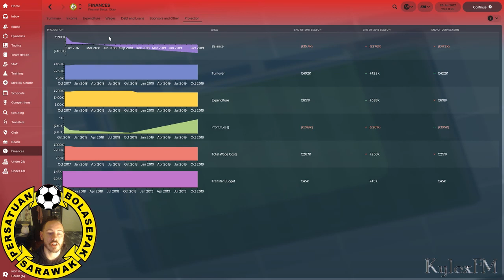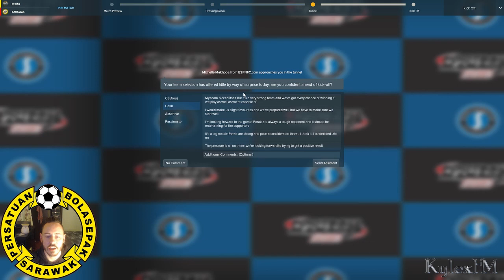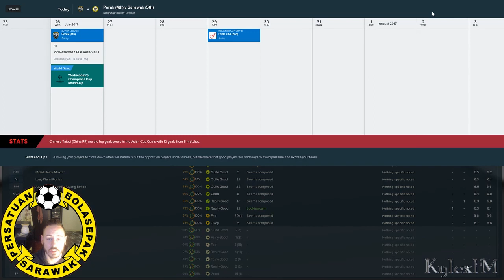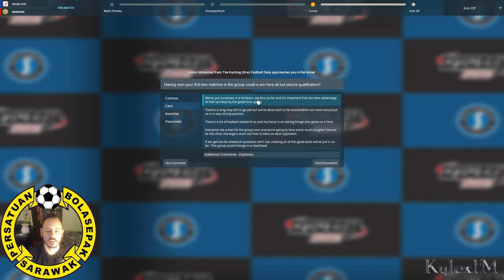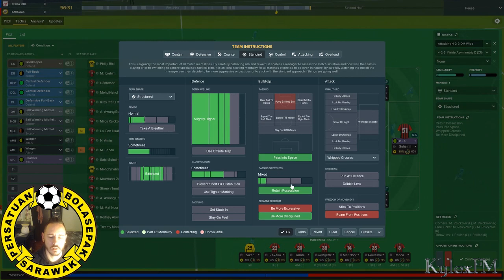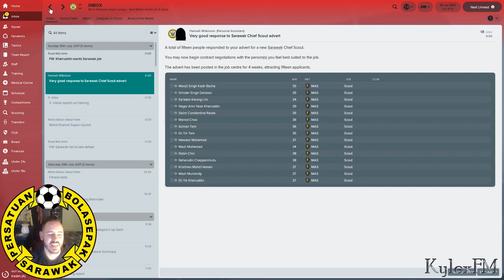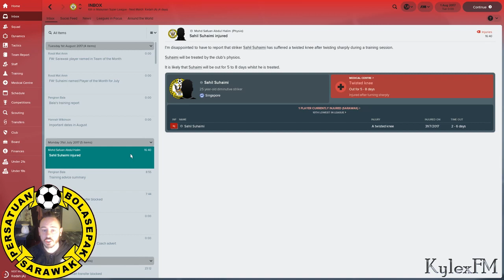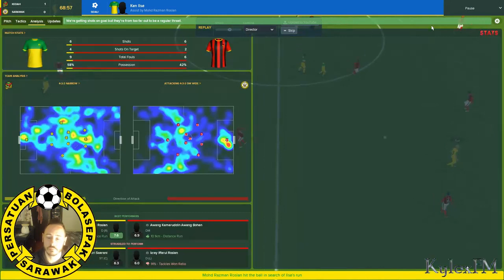The Rambler I Ep3 I FM18 I Not Going To Plan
Welcome back to EP3 of my flagship FM18 save The Rambler an FM18 Journeyman Series, we continue our adventure in Malaysia with  Sarawak FA.  come and be a fan of the Crocs.

Thumbnails created with thanks by Turtle Combover find him at twitter @TurtleCombover also why not visit his wordpress